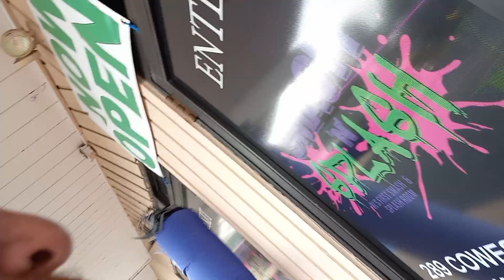"D Shap" Dec. 6, 2022 Ending 1